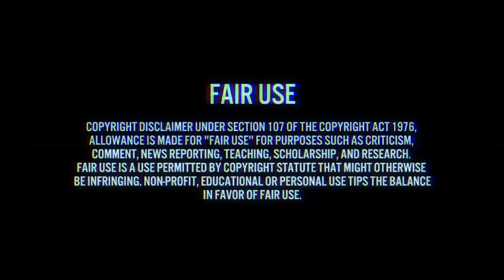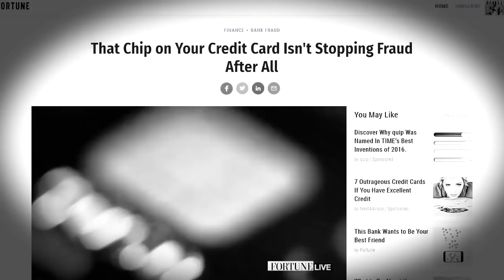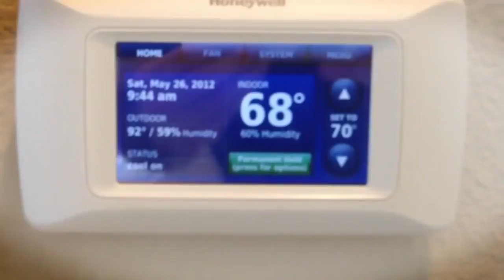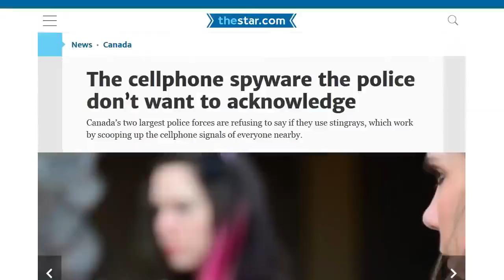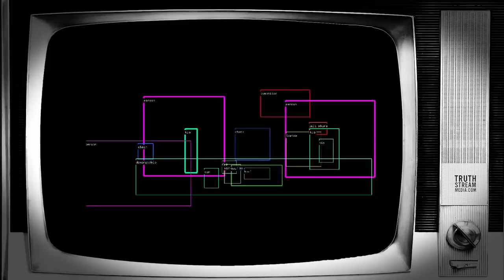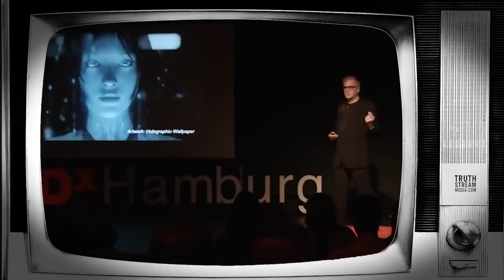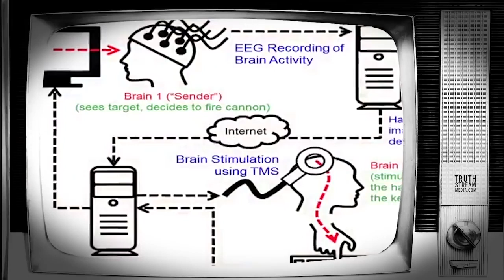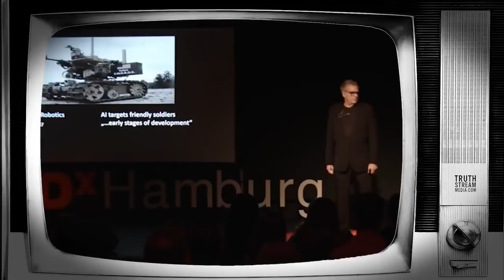Artificial technology Artificial intelligence Most People Dont Even Realize Whats Coming